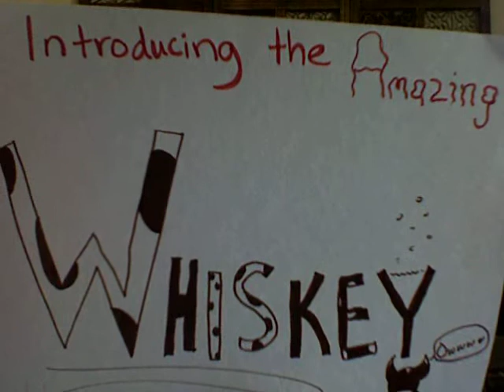Whiskey Wipes Out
The amazing singing Boston Terrier, Mr. Whiskey Jameson, finally shares his talent with the world!  Belting out his favorite tune, "Wipeout" by the Surfaris.